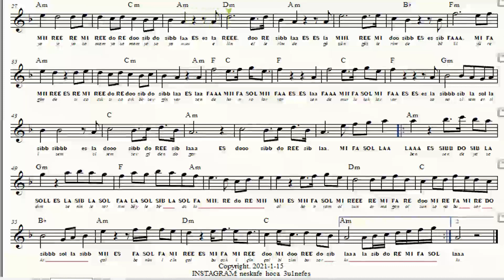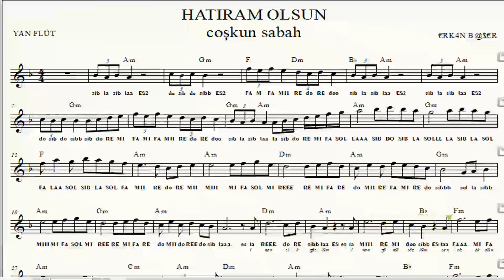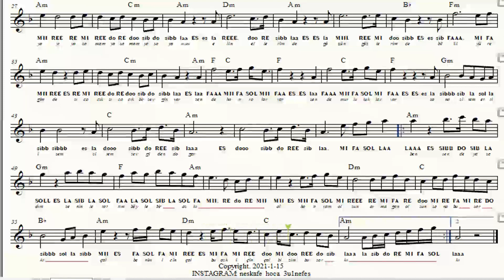HATIRAM OLSUN coşkun sabah yan flüt NOTALARI eşlikli ALTYAPILI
AÇIKLAMA:
- 1. bölümde altyapı üzerine kendi icra etmiş olduğum müziği dinleyip 2. bölümde ise altyapıya eşlik edebilirsiniz.